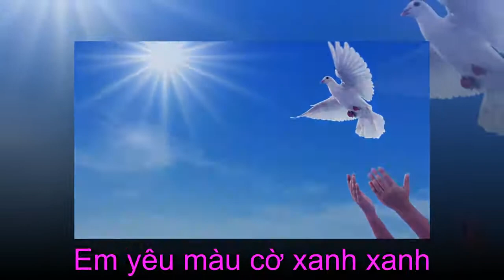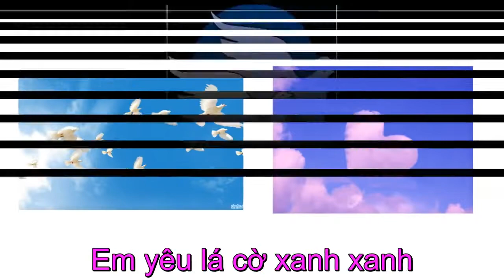Bài hát Bầu trời xanh - Nhạc và lời Nguyễn Văn Quỳ